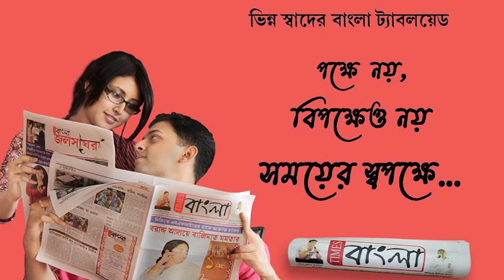আমার ফেলে আসা কাজের কোন অগ্রগতি হয়নি অভিযোগ তুললেন আসানসোল পুরসভার প্রাক্তন মেয়র জিতেন্দ্র তেওয়ারি